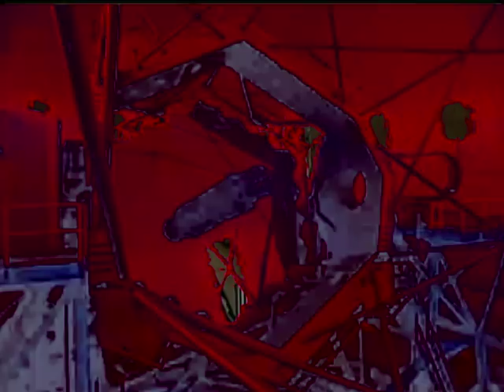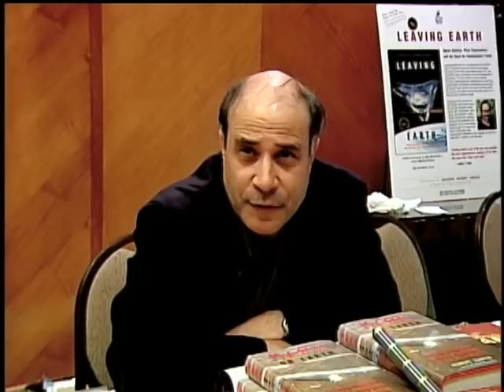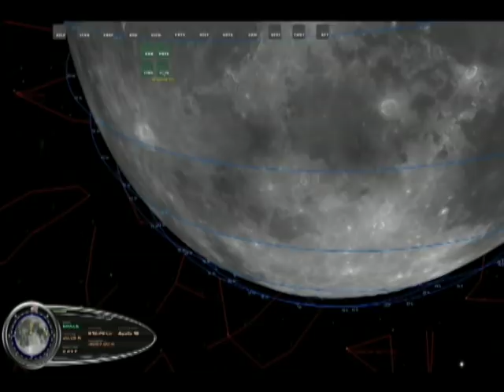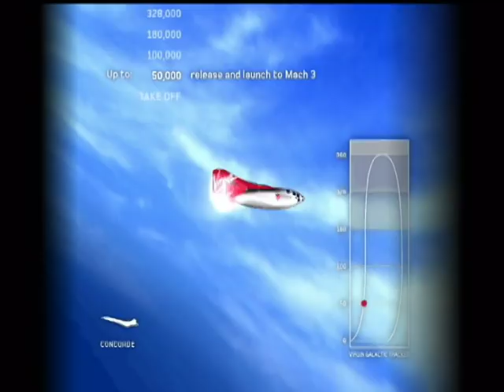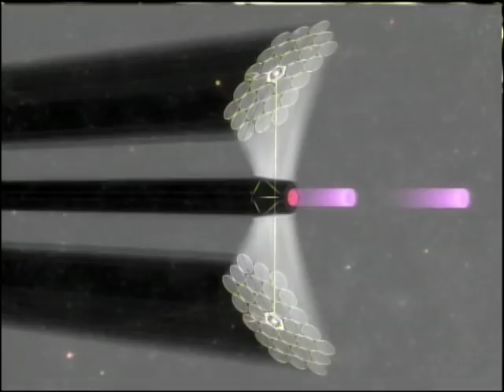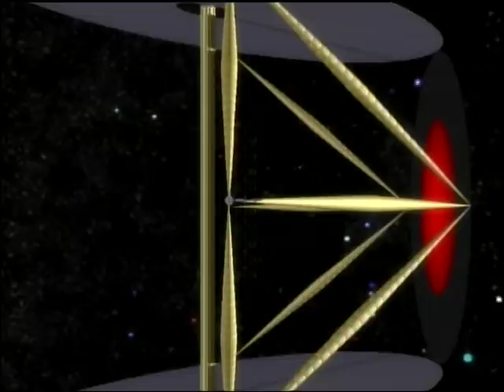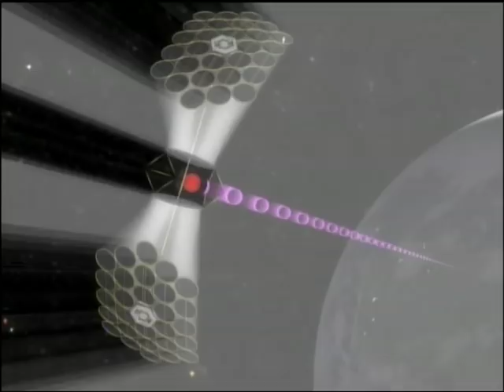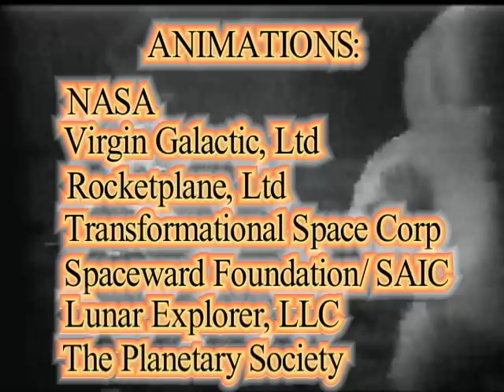ISDC 2005; A Vision For Space P3 Is Space Exploration dead?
7 years later since this documentary do we have real aspirations to return to Space? In your comments I'd like to know WHAT HAPPENED?
Francis C. P. Knize
Director

Doc write-up:

At this important time in Space Development I felt it was essential to reach out for a perspective from the public and essential personalities involved in the future of space. As a documentarian, this project has fallen into my hands through the graces of the heavens. I did this project on spec, did not know what to expect, and wonderfully it resulted to be something much greater. As the audience emerges into the content, it becomes very informative about how the government, public, and industry must create a "Culture of Space ". The documentary with its many cuts and interesting transitions, through done on no budget with its accomplishment in touching all of the essential issues; is a commentary-based project.

Many space development industries and animators have contributied their high-quality simulations and graphics, Pat Rawlings has donated his amazing animations which are laced throughout the work.

VIP's INTERVIEWED: Buzz Aldrin, Hugh Downs, Rusty Schweikart, Dr. James Garvin and Dr. Steven Squyres (Mars Rover), Dr. Robert Zubrin, many others.

Francis C. P. Knize Producer/Director             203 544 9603